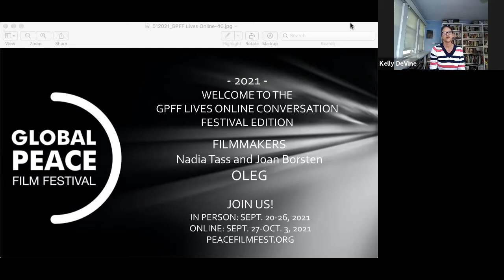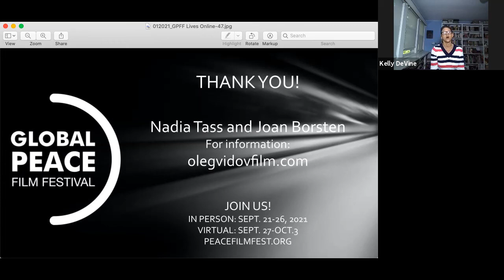2021 GPFF: OLEG // Nadia Tass & Joan Borsten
Welcome to the GPFF Lives Online: 2021 Festival Edition.
We hear from filmmakers Nadia Tass and Joan Borsten of Oleg.

JOIN US!
In person: Sept. 20-26, 2021
Online: Sept. 27-Oct. 3, 2021
PeaceFilmFest.org